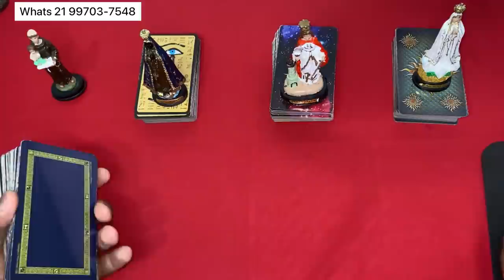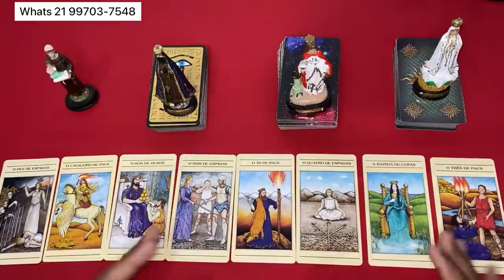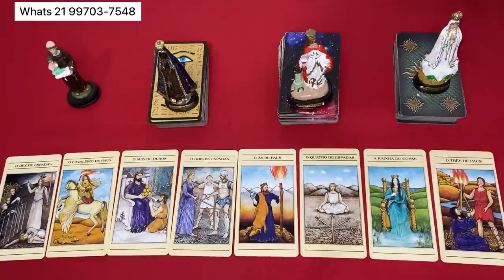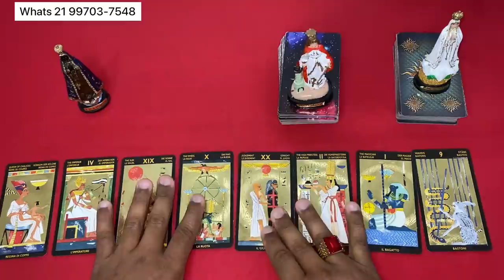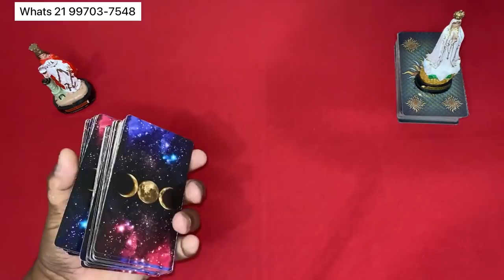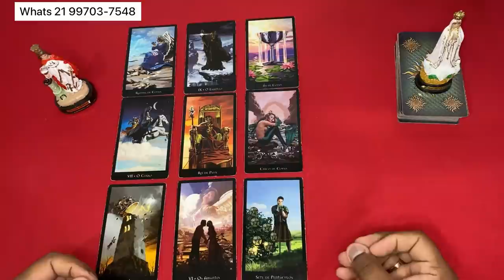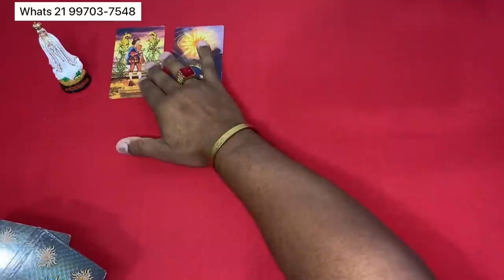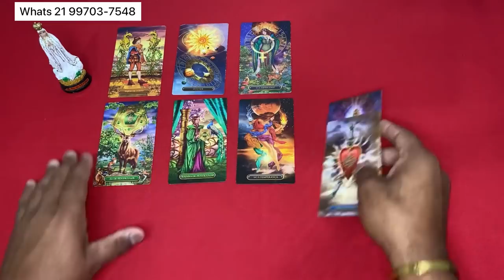Mensagem canalizada dele(a) - conexões de alma 👫✨Tarot Responde